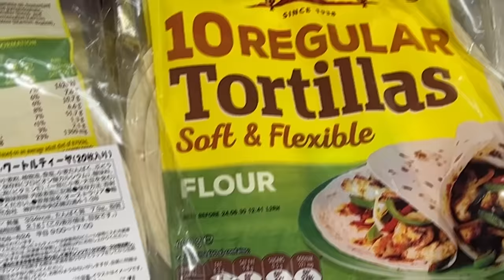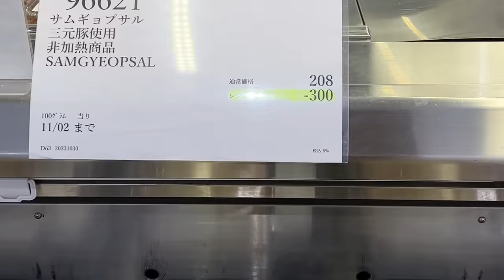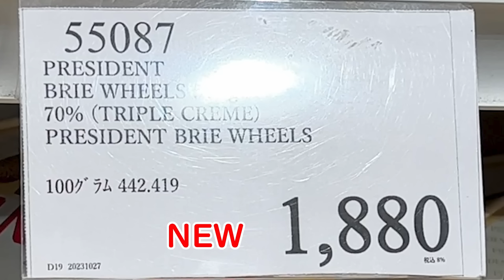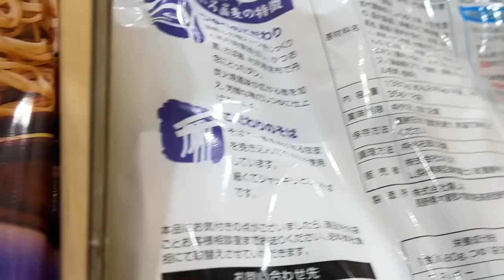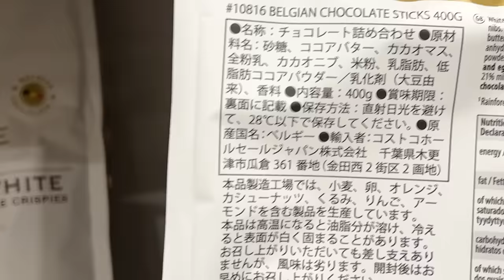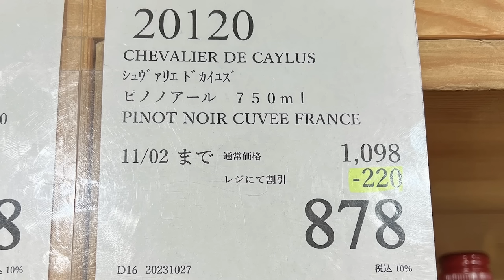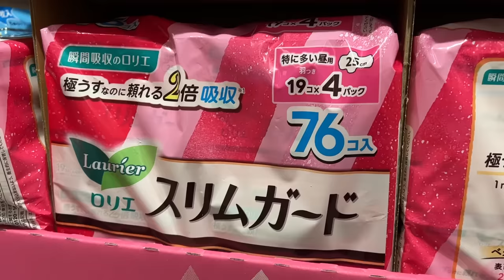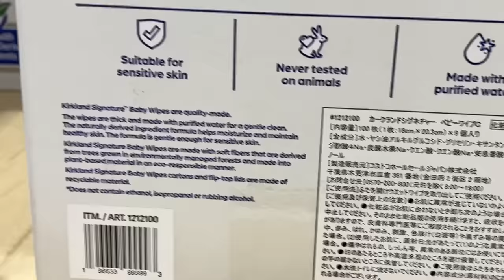【コストコセール情報】11月1週目-平日-前編 食品 生活用品 パン 肉 お菓子 キャンプ キッチン おすすめ 最新 クーポン 購入品